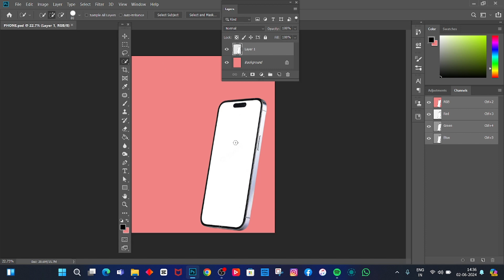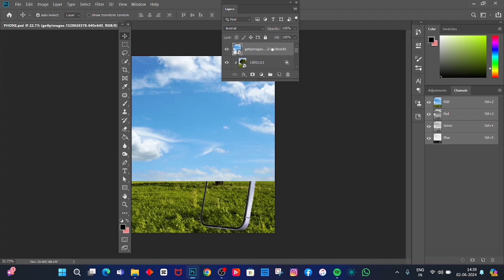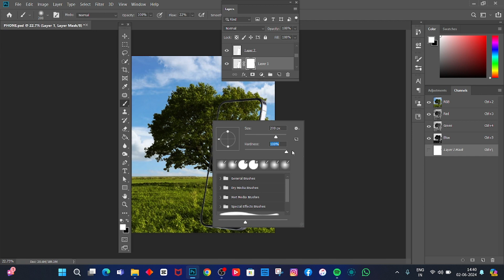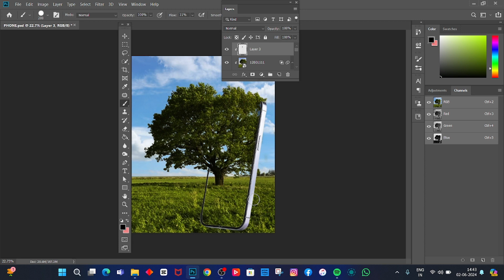How to Create 3D Mobile Scrin Effect in photoshop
DONOT FORGET TO FOLLOW